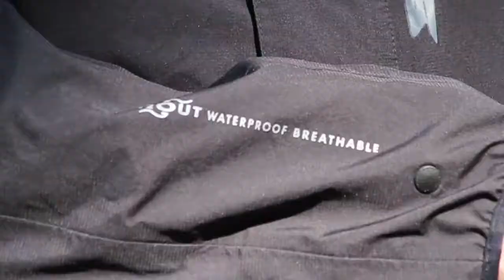Spidi Ergo Pro Textile Pant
ERGO PRO trousers sit at the top of performance range in terms of pure technology, innovation and all-climates performance. They are equipped with adjustable  knee protectors and hips  protectors, as well as having wide reflective areas, so much that they received the coveted “360°” label by world leader 3M for its excellent all-around visibility. Among the diverse adjustments, the most innovative is certainly the ‘telescopic gaiter’: an innovative ergonomic system allowing the rider to adjust the length of pants according to the position on the saddle and height. Another striking new feature are the dynamic vents just about knee level: these vents are activated by the rider positioning on the saddle and allow air circulation inside the pants, which is ideal for warm weather riding. Naturally, these vents are de-activated during the winter. Waistline zipper, finally, allow ERGO PRO trousers to be linked with all of Spidi H2OUT textile touring jackets, especially ERGO 365 PRO EXPEDITION with which they form a top notch touring/adventure kit for every weather condition.